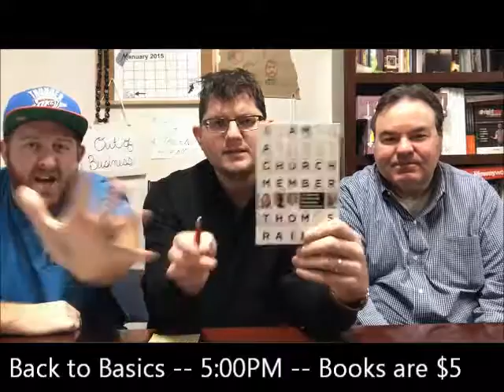Video Blog for the Week of Jan 22 2017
Jonathan, Jeremiah, AND Jeff fill you in on all the goings on at Rose of Sharon Baptist Church.
See our website rosbc.org for more info.